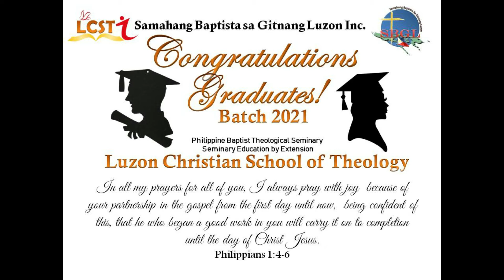Luzon Christian School of Theology Graduates 2021